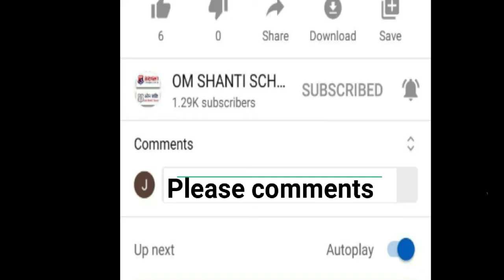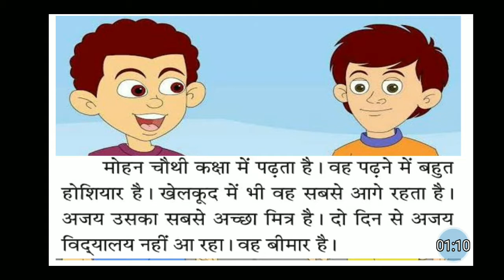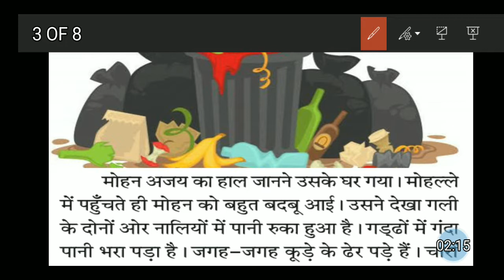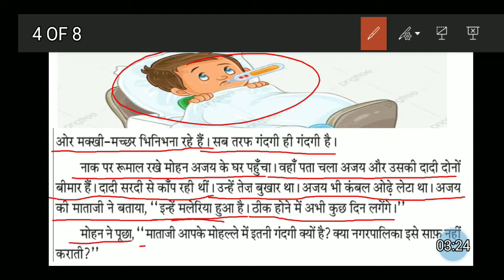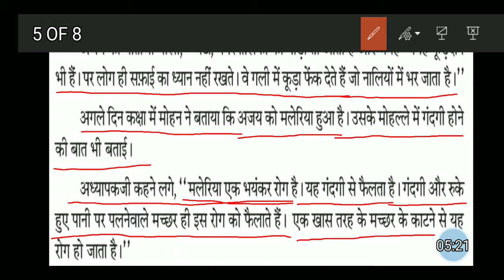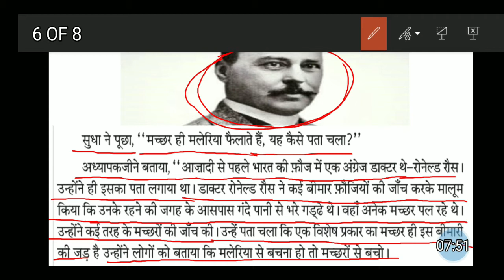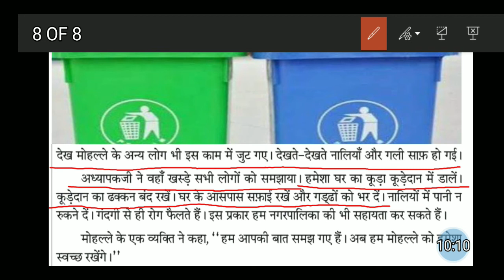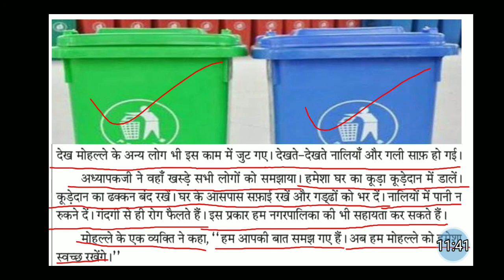कक्षा-4 | हिंदी |पाठ 7 स्वच्छता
यदि  आपको हमारा पहले का विडियो देखना हो तो नीचे दी गई लिंक पर क्लिक कीजिए |

यदि  आपको हमारा बाद  का विडियो देखना हो तो नीचे दी गई लिंक पर क्लिक कीजिए |